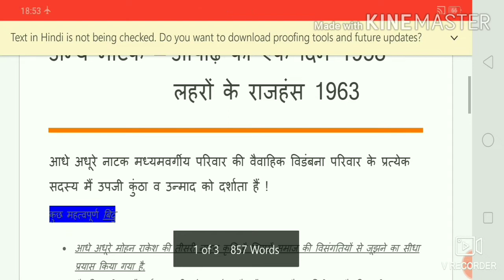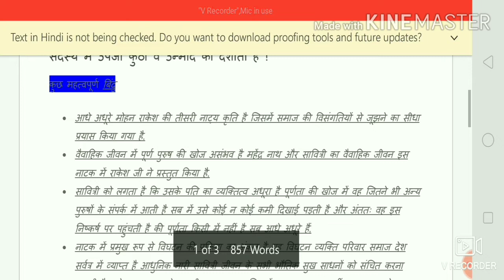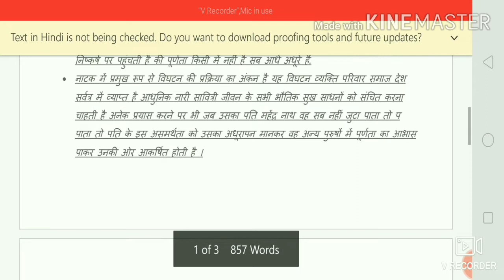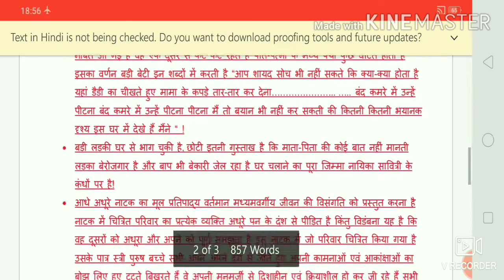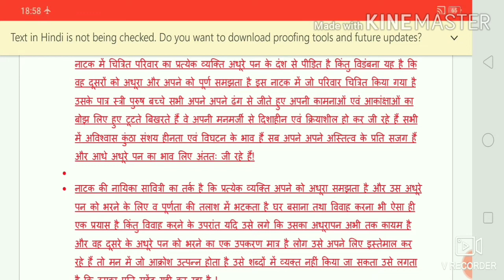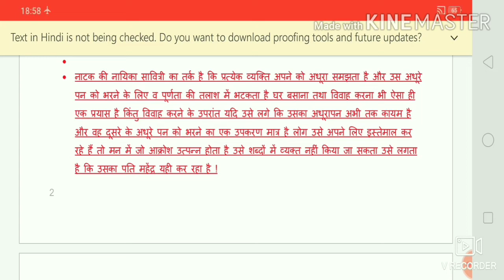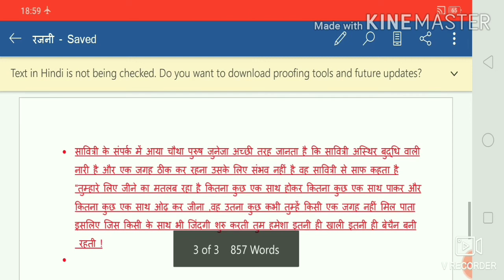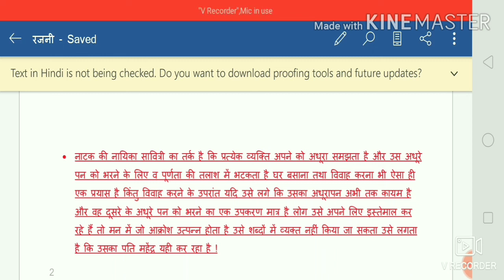आधे - अधूरे नाटक ( मोहन राकेश ) aadhe adhure by mohan Rakesh , kathavastu saransh samiksha patra,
आधे अधूरे  मोहन राकेश द्वारा लिखित हिंदी का प्रसिद्ध नाटक है !  यह मध्यमवर्गीय जीवन पर आधारित नाटक है हिंदी नाटक साहित्य में यह एक नया प्रयोग है यह पूर्णता की तलाश का नाटक है इस नाटक को मील का पत्थर भी कहा जाता है.